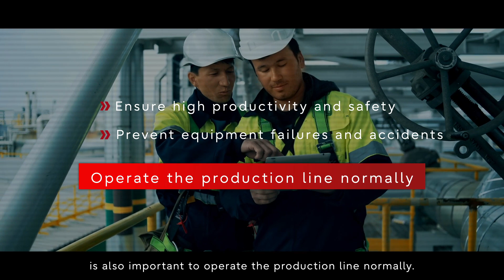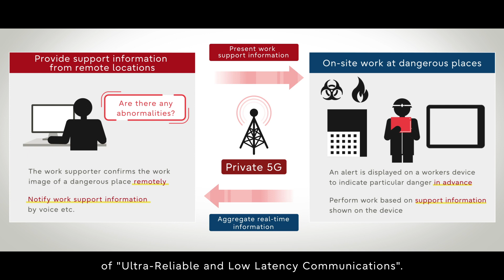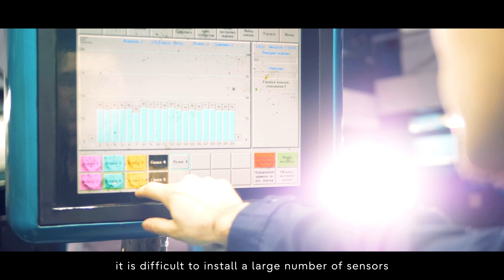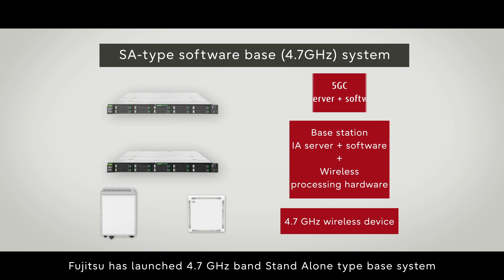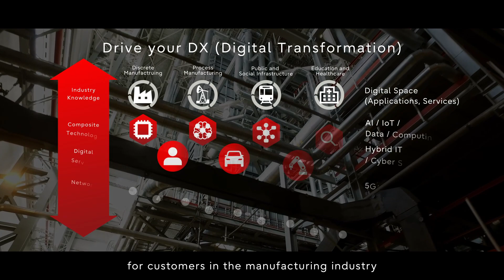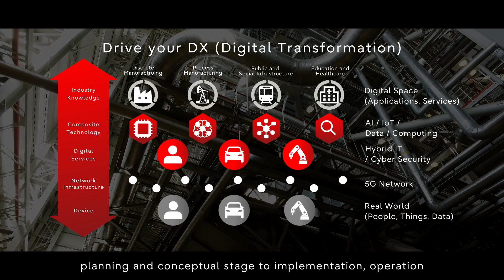Fujitsu - SmartPlant x Private5G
Fujitsu will introduce how private 5G will realize smart plant in the future.